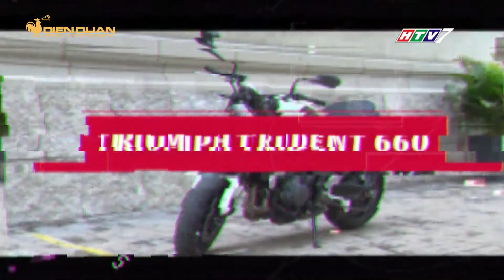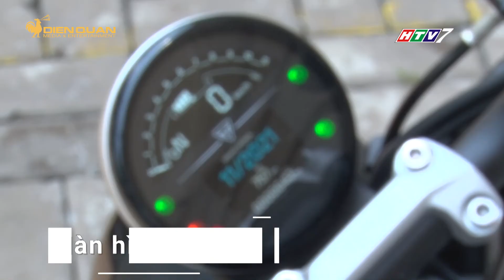DRIVE TV | Trải nghiệm mô tô Triumph Trident 660. Đẹp, mạnh mẽ, vừa túi tiền!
Triumph Trident 660 hoàn toàn mới đánh dấu sự khởi đầu của một chương mới trong phân khúc Triumph Roadster, cạnh tranh ở một trong những hạng mục năng động và thú vị nhất trong làng xe mô tô.

Với lối thiết kế tối giản, kết hợp với công nghệ hàng đầu và động cơ 3 xy lanh 660cc, Triumph Trident 660 tự tin cung cấp trải nghiệm lái nhanh nhẹn, hiệu suất mạnh mẽ cho người trải nghiệm.